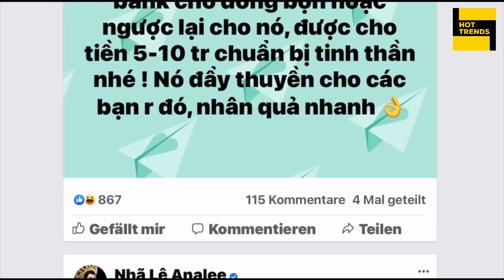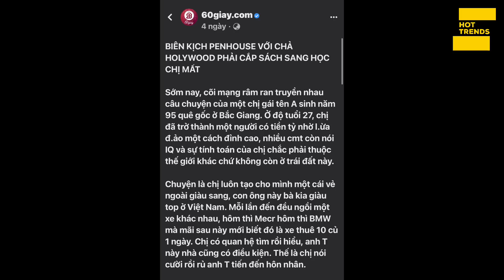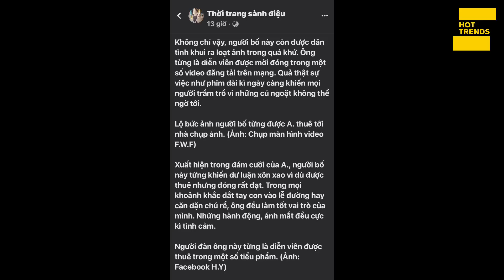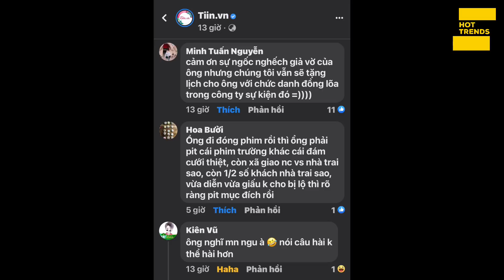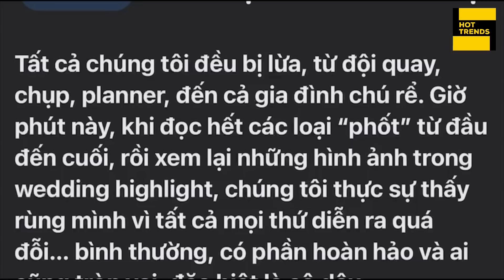Ông diễn viên VTV giả bố siêu lừa Ninh Thị Vân Anh không thể vô can khi giúp sức Tina Dương lừa đảo